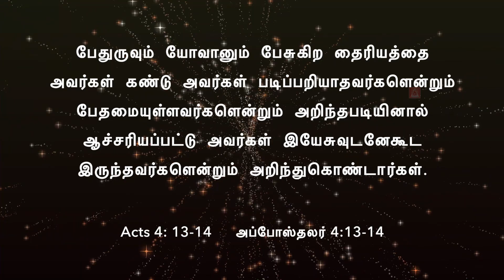Acts 4: 13-14( 02 July 2020) | 𝐏𝐚𝐬𝐭𝐨𝐫 𝐀 𝐏𝐫𝐚𝐭𝐚𝐩𝐬𝐢𝐧𝐠𝐡 🆃🅵🅶🅲